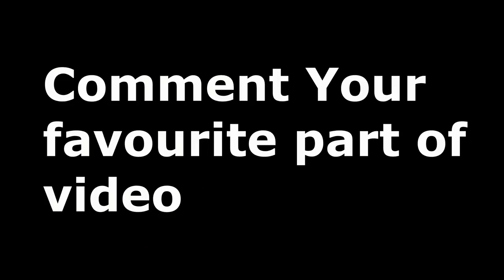JOKER TRAILER I Dedicated to DC Universe I joaquin phoenix I Robert di niro ft. arun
JOKER

This is the tribute to DC Universe Joker {JOAQUIN PHOENIX}

We don't mean to harm anyone religious sentiment or emotion.

do comment and share your views also 🙂🙏

cast :- Arun, vishal, irfan, mahesh, nidhi, ajeet, rakesh, vivek

Big thanks goes to :-

Joseph and marry public school, Deeksha Gurukul, and all the supporters of Be arun channel.

Camera :- Virat
Editing :- Arun
Makeup By :- Nidhi